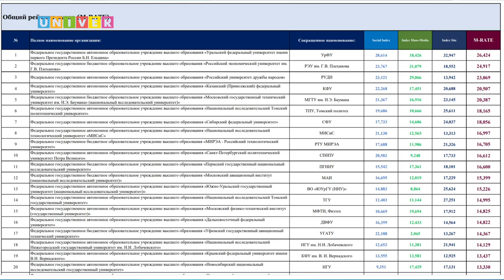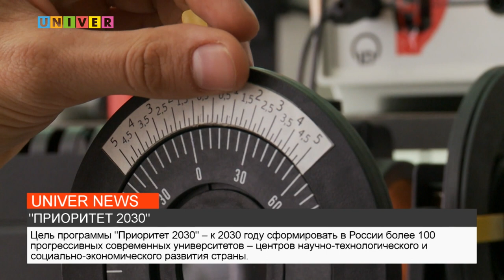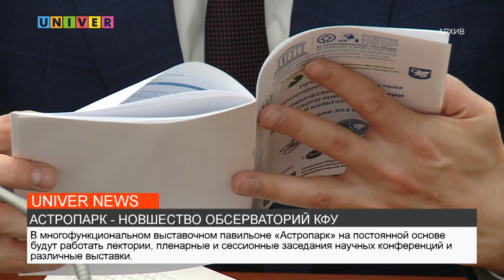НОВОСТИ КФУ от 22.02.2022